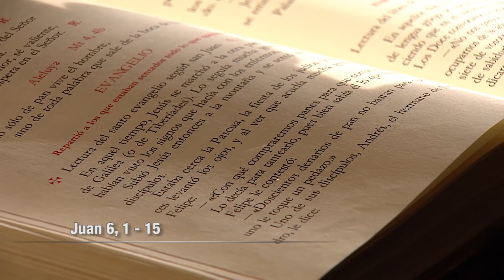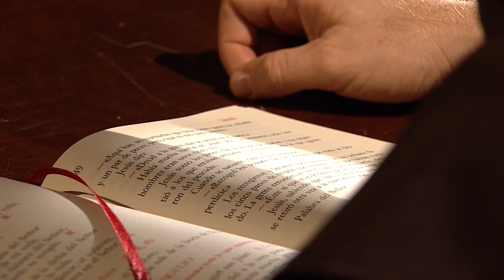El Evangelio De Hoy Viernes 13 De Abril De 2018, Lectio Divina Tele VID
El Padre Luis Enrique Orozco comparte con nosotros el evangelio de hoy Viernes 13 De Abril, Juan Capítulo 6 Versículos 1 a 15.

Evangelio de hoy (Lectura):

EN aquel tiempo, Jesús se marchó a la otra parte del mar de Galilea, o de Tiberíades. Lo seguía mucha gente, porque habían visto los signos que hacía con los enfermos.
Subió Jesús entonces a la montaña y se sentó allí con sus discípulos.
Estaba cerca la Pascua, la fiesta de los judíos. Jesús entonces levantó los ojos y, al ver que acudía mucha gente, dice a Felipe:
«¿Con qué compraremos panes para que coman estos?».
Lo decía para probarlo, pues bien sabía él lo que iba a hacer.
Felipe le contestó:
«Doscientos denarios de pan no bastan para que a cada uno le toque un pedazo».
Uno de sus discípulos, Andrés, el hermano de Simón Pedro, le dice:
«Aquí hay un muchacho que tiene cinco panes de cebada y dos peces; pero ¿qué es eso para tantos?».
Jesús dijo:
«Decid a la gente que se siente en el suelo».
Había mucha hierba en aquel sitio. Se sentaron; solo los hombres eran unos cinco mil.
Jesús tomó los panes, dijo la acción de gracias y los repartió a los que estaban sentados, y lo mismo todo lo que quisieron del pescado.
Cuando se saciaron, dice a sus discípulos:
«Recoged los pedazos que han sobrado; que nada se pierda».
Los recogieron y llenaron doce canastos con los pedazos de los cinco panes de cebada que sobraron a los que habían comido. La gente entonces, al ver el signo que había hecho, decía:
«Este es verdaderamente el Profeta que va a venir al mundo».
Jesús, sabiendo que iban a llevárselo para proclamarlo rey, se retiró otra vez a la montaña él solo.